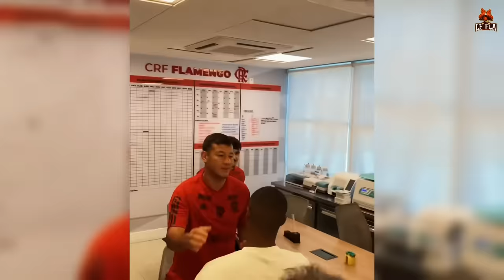DELACRUZ CONHECENDO JOGADORES DO FLAMENGO E O CT DO CLUBE